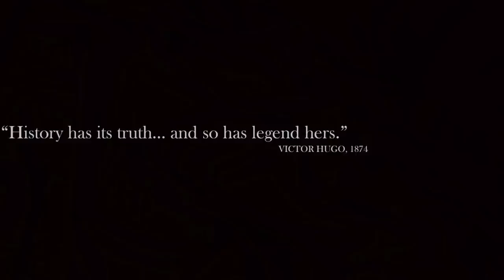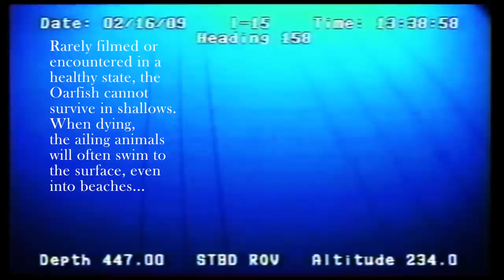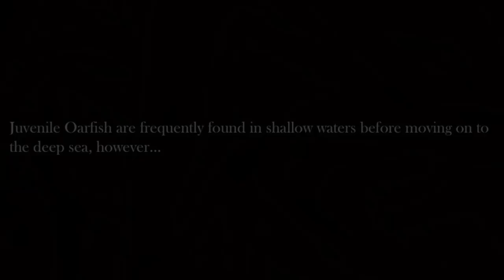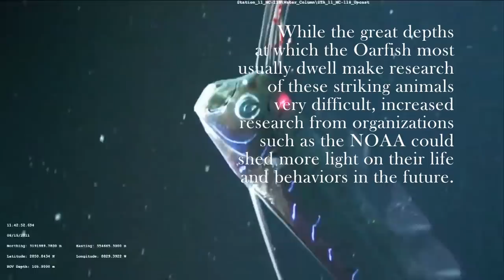Oarfish: The Real Sea Serpent - Deepsea Oddities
For centuries, people have described encounters with sea serpents and other apparent monsters from the depths. One such inspiration for these legends is likely the Oarfish, also known as the King of Herrings. It is the world's largest bony fish and a subject of abyssal gigantism. While rarely filmed alive and even more seldom in a healthy state, this fascinating creature of the ocean is striking, dramatic, and beautiful when found in the deep sea.